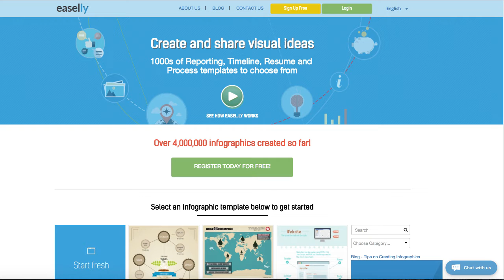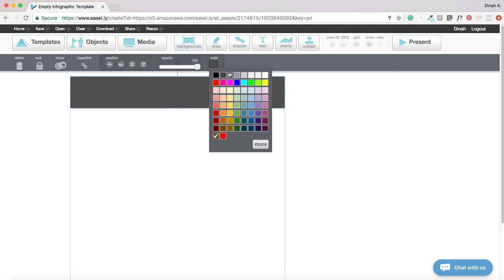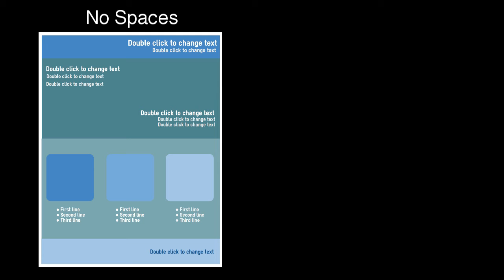Laying Out Content Blocks for Better Communication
Welcome to the Design Bites series for Easley's design tool. In this tutorial, we're going to talk about laying out content blocks for better communication.

Layout will play an important role in your infographic designs.  Layout refers to the way elements are arranged on a page when it comes to the placement of text, images, and style.

You can use content blocks in your layout to draw your audience into your content, story, and overall message.  Differentiating your content blocks by color is a great way to differentiate between a headline, body copy, or even steps in a process.  If you have a lot of information to share, content blocks differentiated by color can provide a logical flow to your content and clarify information for your reader.

Let’s walk through how you can create content blocks differentiated by color in Easel.ly’s design tool!

I’m going to start off with a clear canvas, and I’m going to resize my canvas to a standard Letter Sized document 8.5in x 11in.  You can resize your canvas for your own needs.

You can leave your background white, or you can change the color of your background to match your color scheme.  I’m going to work with an adjacent color scheme for demonstration purposes.  Adjacent color schemes (also known as analogous color schemes) use colors that are next to each other on the color wheel.

Next, I’m going to select a rectangular shape and drag it onto my canvas.  I’ll then need to resize the shape on my canvas.  I’m going to repeat this step a few times down my page and change the color of each block.  As a tip, use the clone button to recreate your shape and then just change the color of the shape you cloned and arrange it on your canvas.  You’ll also want to decide if you want your blocks to bleed off your canvas or if you want to leave a margin. Another design choice to consider is if you want your blocks to touch or if you want space in between.

Once you have your blocks in place, you can lock them in place, so they don’t move as you add other elements on your canvas.  You can always unlock and resize the blocks once you start to work in your text and graphics.

I used actual “blocks” to create our content blocks in our sample layout, but you can use any shape!  Try using circles, triangles, or squares or a combination of shapes.  They can also move from left to right instead of top to bottom. The design choice is yours!